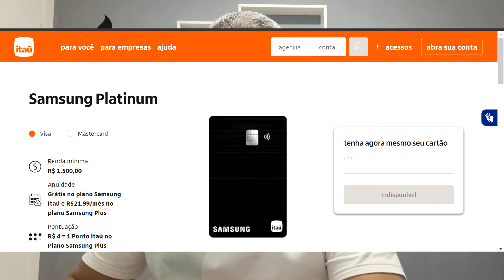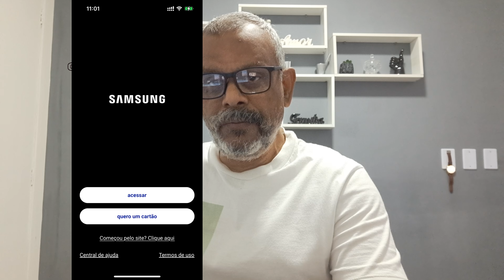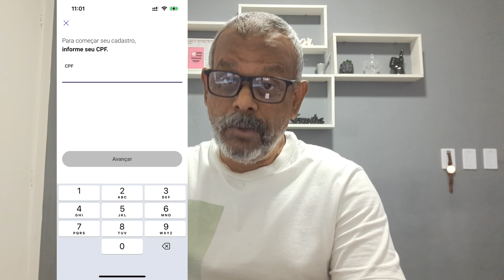💳AINDA CONSEGUE SOLICITAR O CARTÃO DE CRÉDITO SAMSUNG ITAÚ? por clube radio news